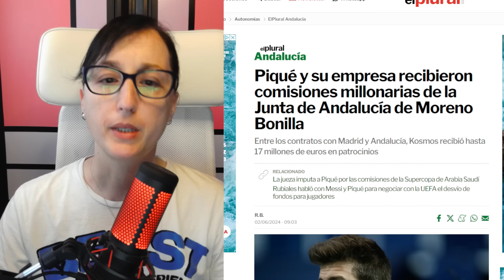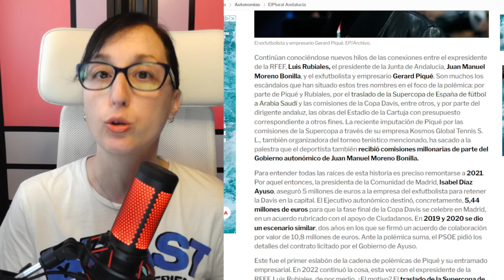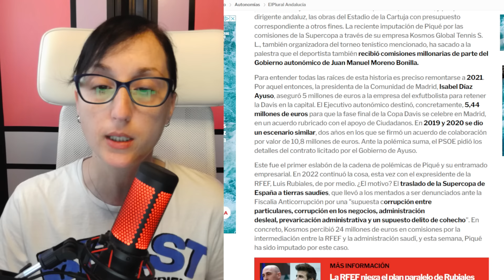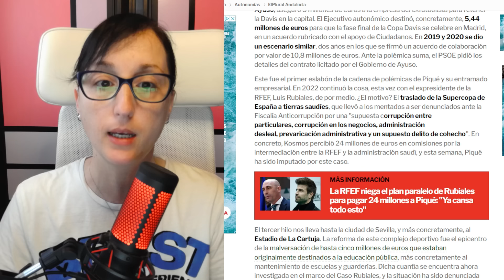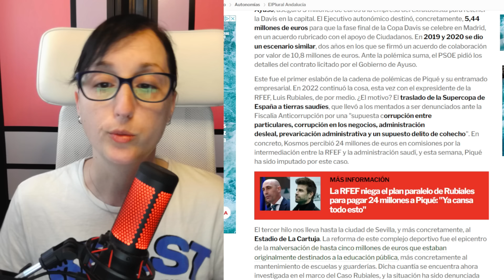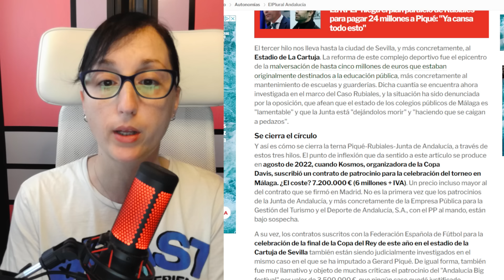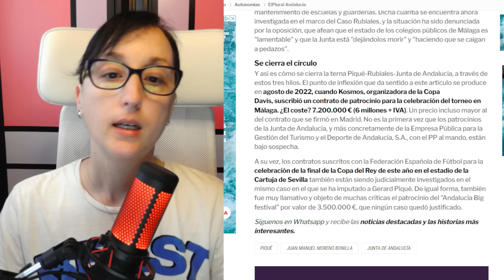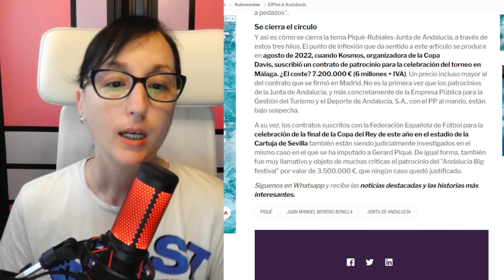Más PROBLEMAS JUDICIALES para Gerard Piqué RECIBIÓ comisiones MILLONARIAS de Madrid y Andalucía